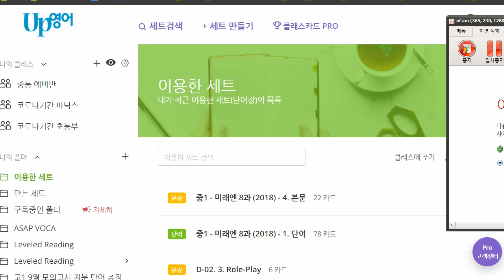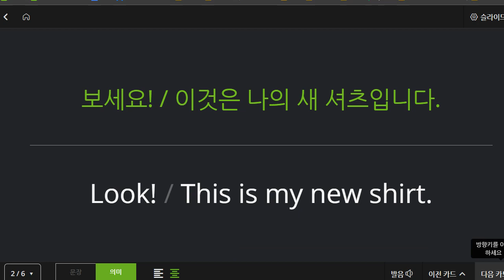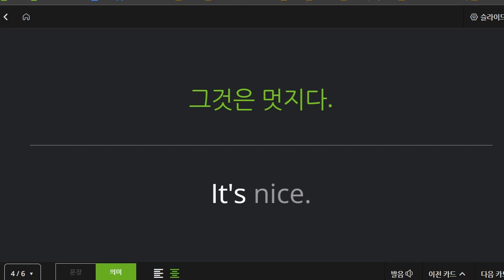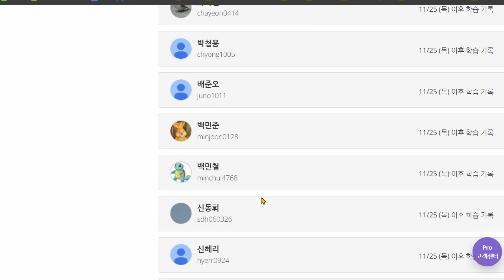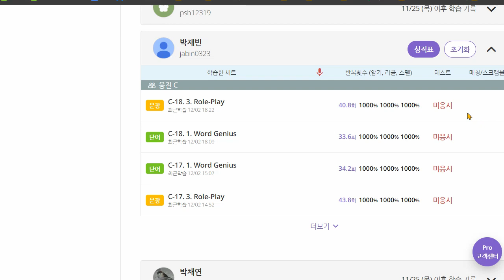박재빈 2021 12 03 기초회화 성취도 95